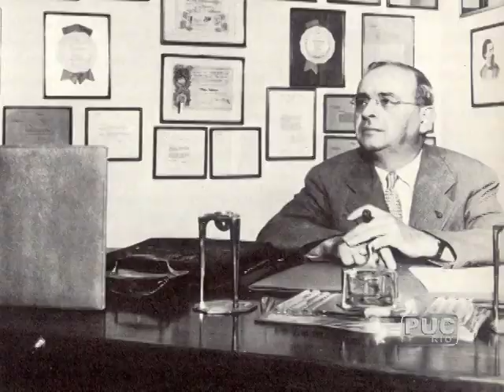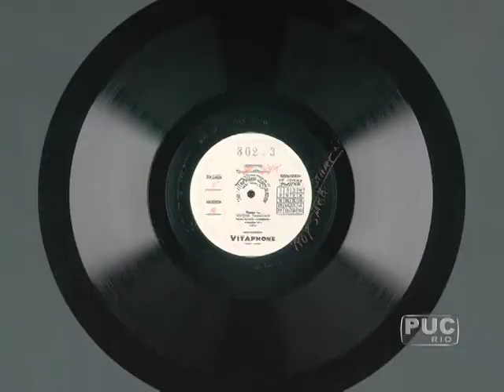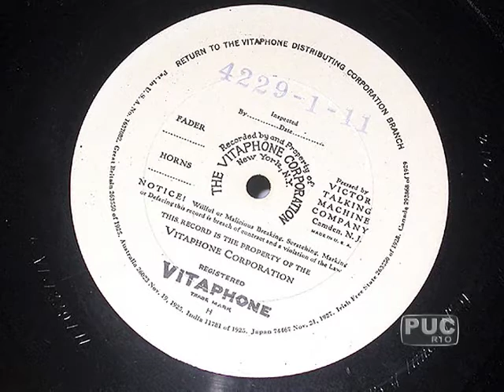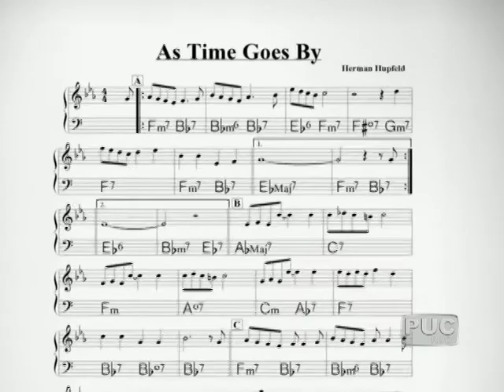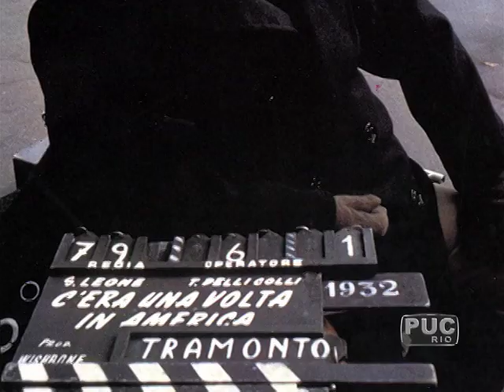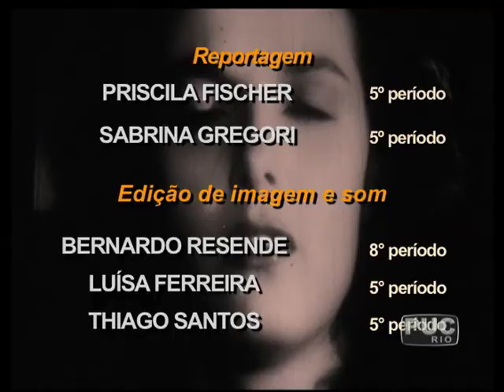O ritmo do cinema | Trilhas sonoras e Ennio Morricone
Em 2007, a TV PUC-Rio entrevistou o compositor italiano Ennio Morricone, autor das trilhas de ‘Era uma vez no Oeste”, “A Missão”, “Os intocáveis” e “Por um punhado de dólares”, que morreu no dia 6 de julho de 2020. Além de um trecho da entrevista com o maestro, compositor e arranjador, o programa apresenta a importância e a utilização da música na arte do cinema desde o início do século XX.